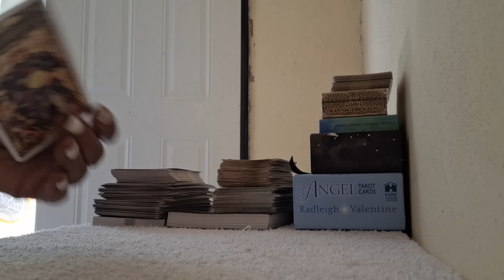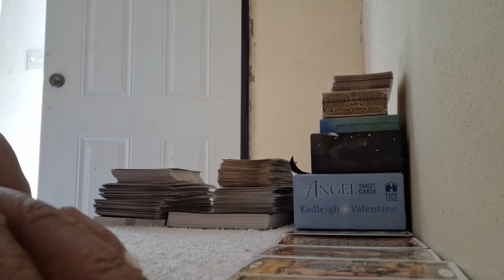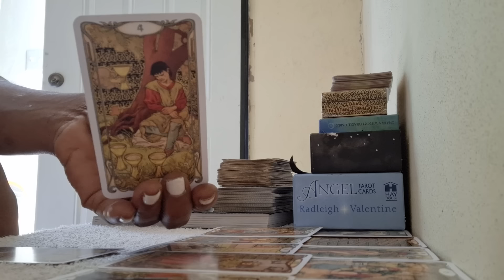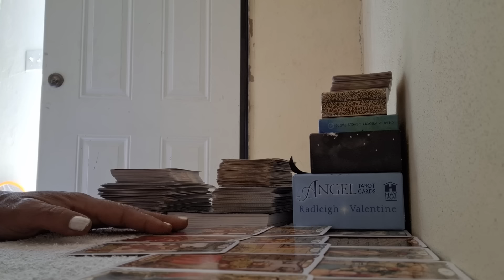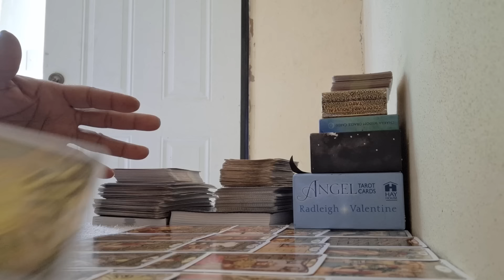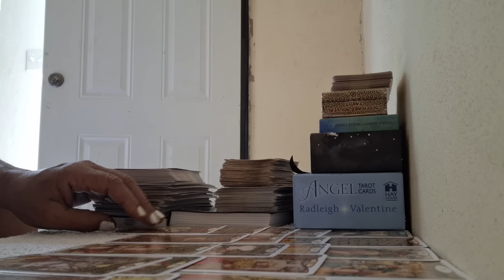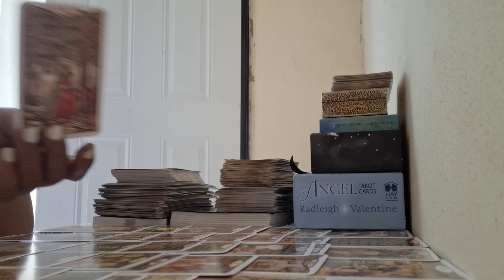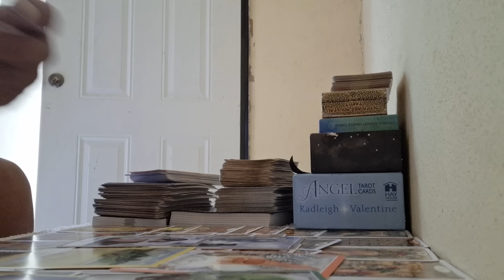You don't know how much you mean to this new person 💕🔥